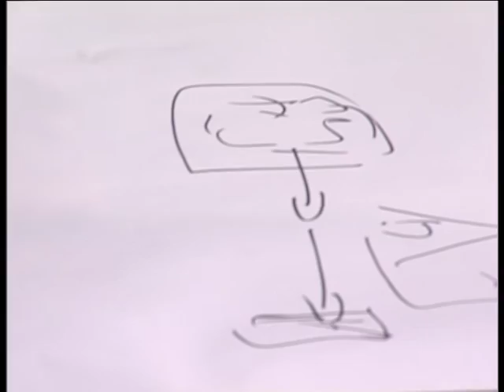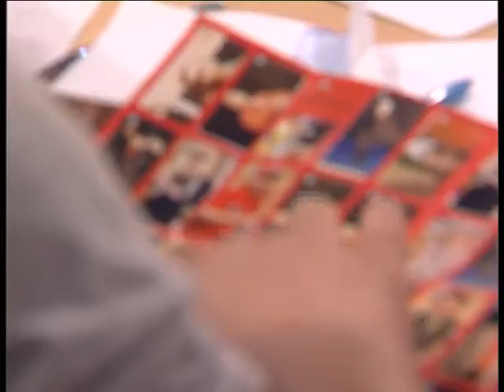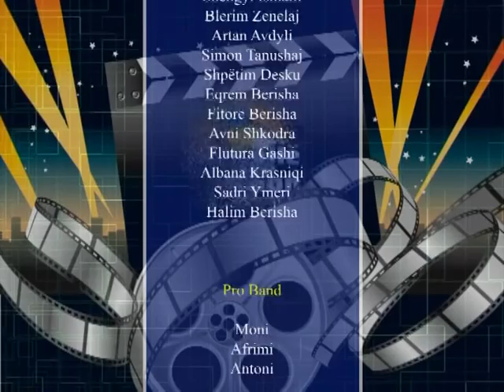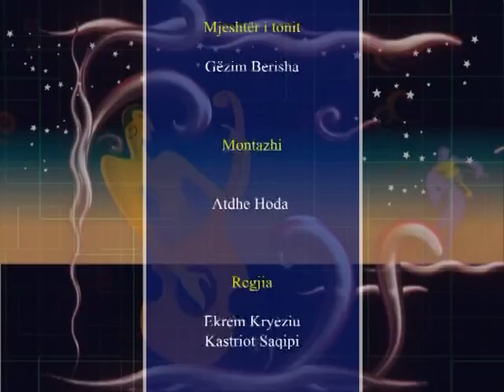Përrallë me Tupan - Alban Mehmeti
Musafir special: Alban Mehmeti